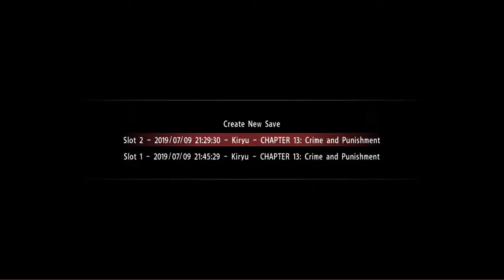FeVa Gaming - Yakuza 0 (PART 54)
Don't worry, those people aren't dead. Even though their car just got destroyed. It's Kiryu's Stand: Dragonforce.